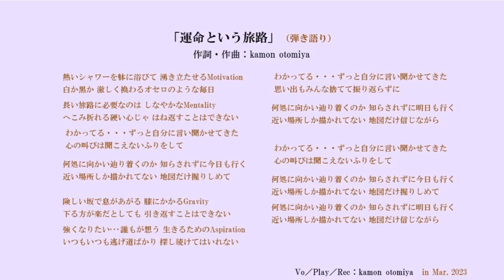オリジナル曲「運命という旅路」(弾き語り)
バラード調、ギターオンリー。